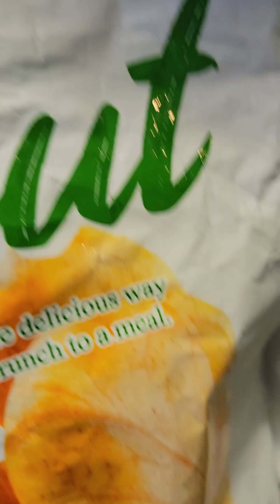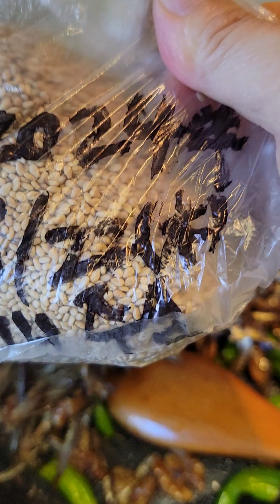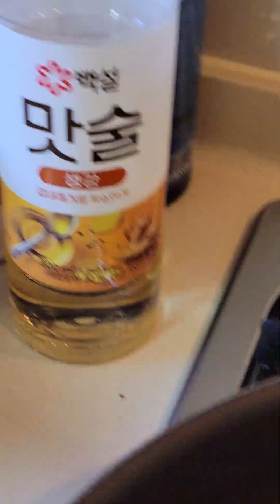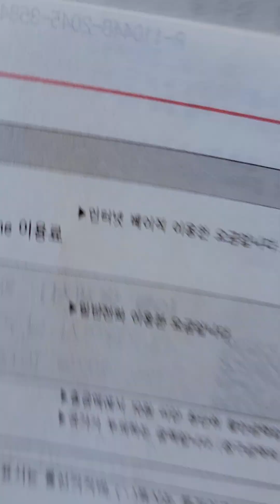🍒맛있는 마늘호두고추멸치볶음 했어요💛😄 맛있는 점심 드시고 항상 건강하세요🙆 감사합니다❤️